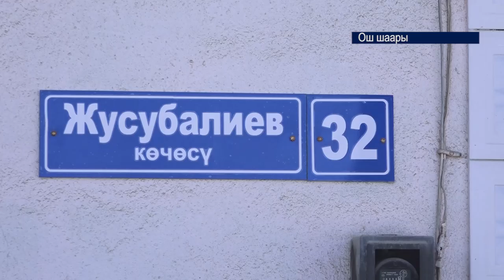Оштун Жапалак айыл аймагындагы ички жолдорго алфальт төшөлүп жатат